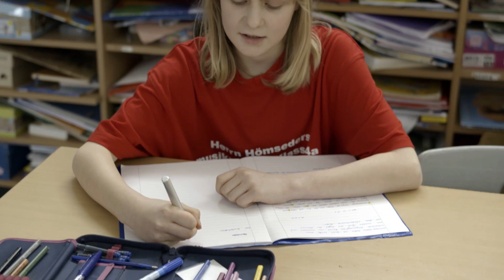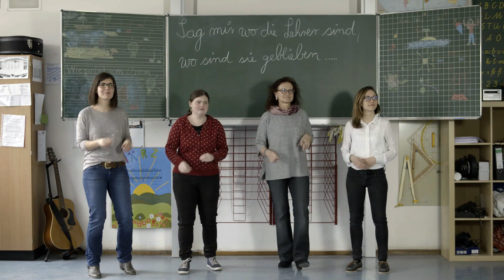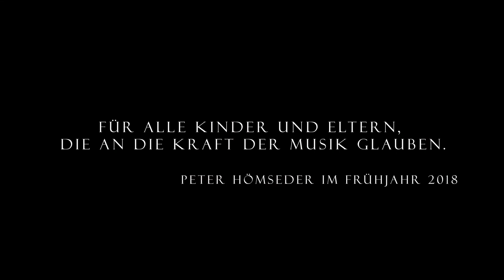KOMM LIEBE SCHULE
Carrington – Brown trifft auf Herrn Hömseders musikalische Klasse 4
Der Schulsong „Komm liebe Schule“ motiviert und macht neugierig auf Schule.
Gleichzeitig stärkt er das Selbstbewusstsein der Grundschüler und
vermittelt Werte auf spielerische Art und Weise.

Komposition und Text stammen von Klassenlehrer Peter Hömseder.
Die Schüler setzten den Text in Bewegung und Tanz um.
Sie erfanden eine individuelle, passende Choreografie.

In Zusammenarbeit mit Carrington – Brown, Smartfilmmedia und
der Blankensteinschule Steinheim entstand ein professioneller Musikclip,
der Lust auf mehr macht.